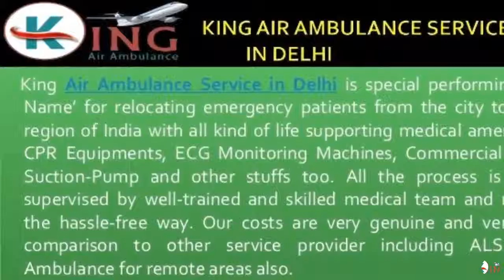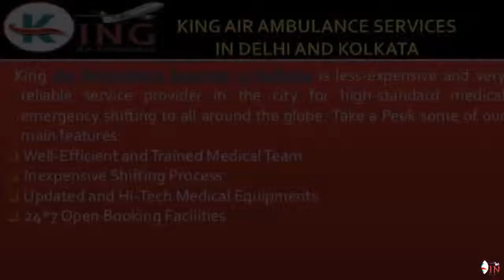Emergency Air Ambulance in Delhi |king Air Ambulance Kolkata to Delhi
Now medical emergency Air Ambulance Services in Delhi by King Air Ambulance Company and the  best medical facility Air and Ambulance Service provider in Delhi. King Air Ambulance Delhi Cost is very low and shift the patients any hospital with doctors service.